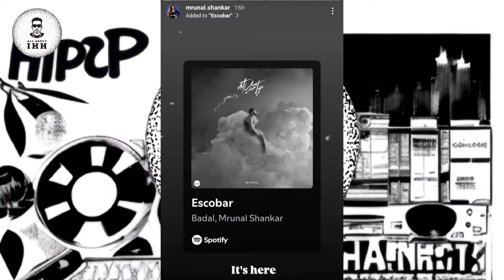VARUN DHAWAN POKING BADSHAH, HONEY SINGH LIKED 😳 | DISS COMING FOR RAFTAAR FROM NODDY KHAN 🤬